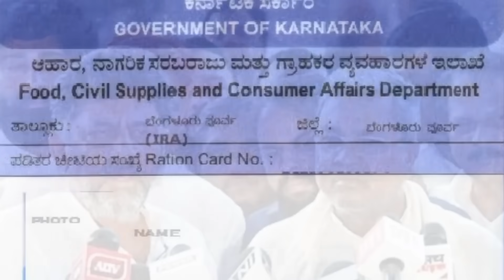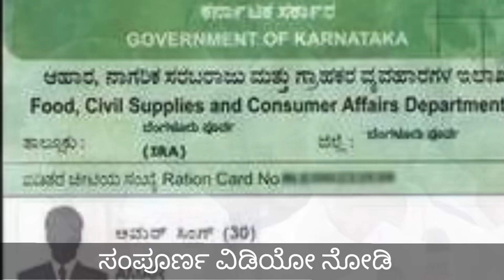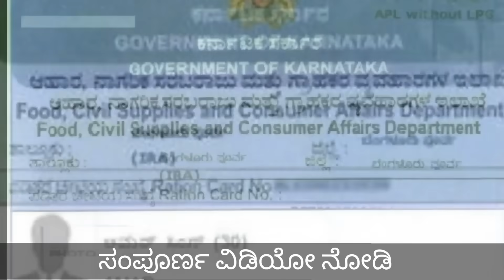ಅನ್ನಭಾಗ್ಯ ಯೋಜನೆಯಲ್ಲಿ ಹೊಸ ಬದಲಾವಣೆ..!|ಅಕ್ಕಿ ಹಣ ಬರದೇ ಇರುವವರಿಗೆ ಗುಡ್ ನ್ಯೂಸ್..!|ಹೀಗೆ ಮಾಡಿ..! |BPL